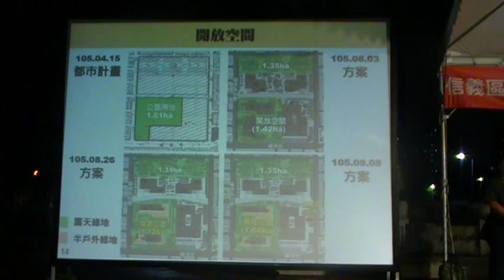林洲民：中秋節的禮物有公園 但是都市計劃並不是公園用地民眾嗆騙人的障眼法MOV183